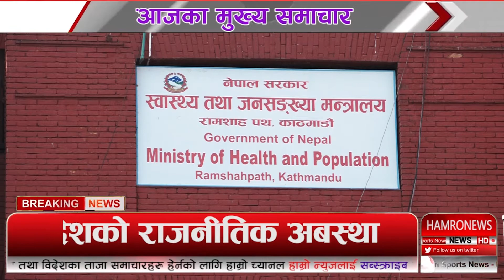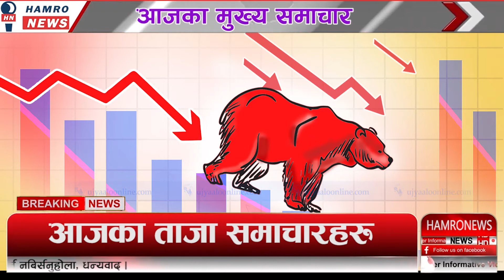TODAY NEWS 🔴 । Today Nepali News | 13 January 2022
NEPALI SAMACHAR HARU.